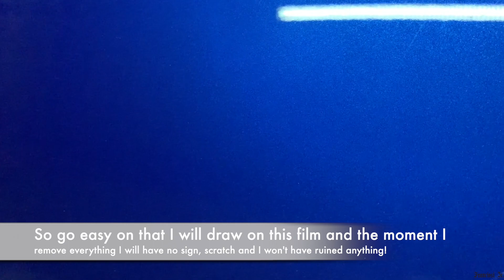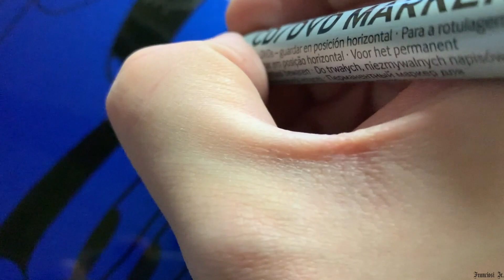I'VE HAND PAINTED ON MY AUDI S1 SPORTBACK 2017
I hope you've enjoyed the video and don't forget to subscribes to my channel for more videos about cars and motorbikes!